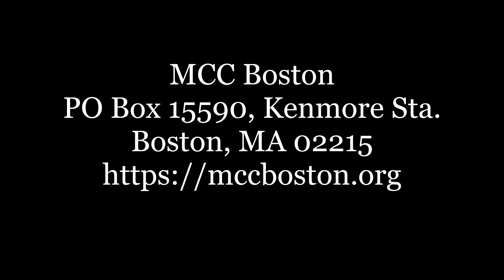Yall Better Quiet Down - Jan 22, 2023 - Johnny Gall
Johnny Gall - 1 Corinthians 1:10-18